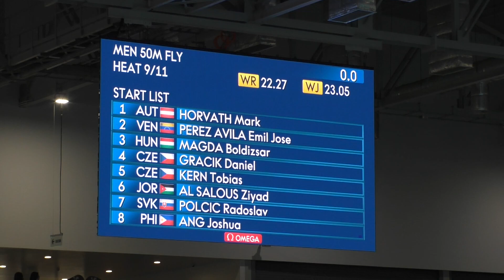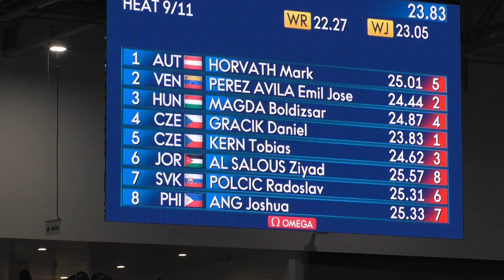Junior World Championships Swimming 2022 Lima (Day 4): 50m Butterfly Male Heat 9/ 11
Startlist
1 HORVATH Mark AUT 14 APR 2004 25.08
2 PEREZ AVILA Emil Jose VEN 27 MAR 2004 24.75
3 MAGDA Boldizsar HUN 14 APR 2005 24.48
4 GRACIK Daniel CZE 15 OCT 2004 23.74
5 KERN Tobias CZE 17 APR 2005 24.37
6 AL SALOUS Ziyad JOR 17 MAR 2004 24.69
7 POLCIC Radoslav SVK 26 MAY 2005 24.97
8 ANG Joshua PHI 8 JUN 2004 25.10